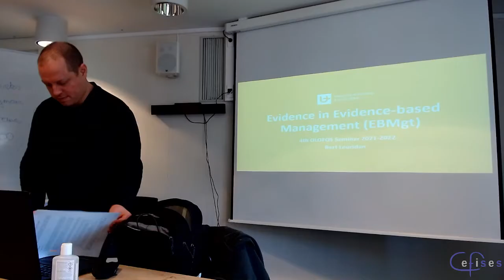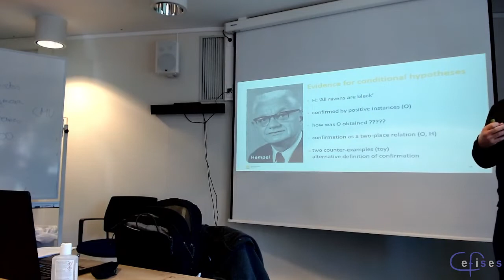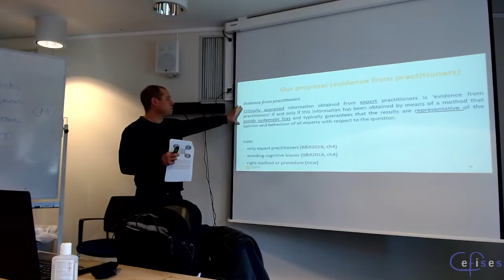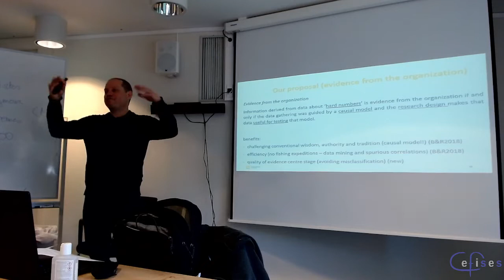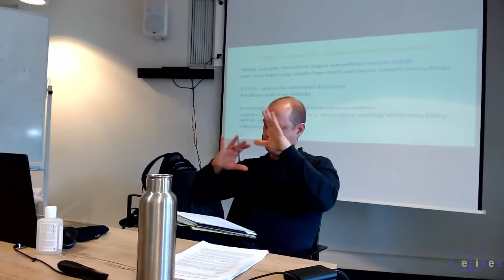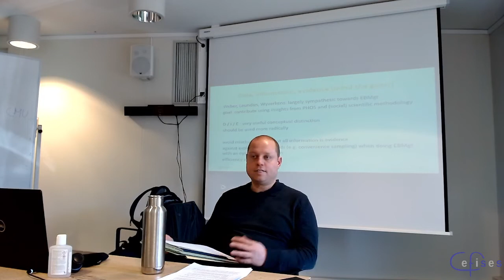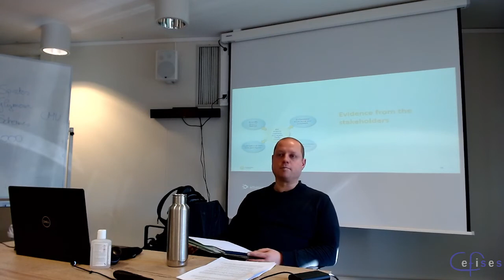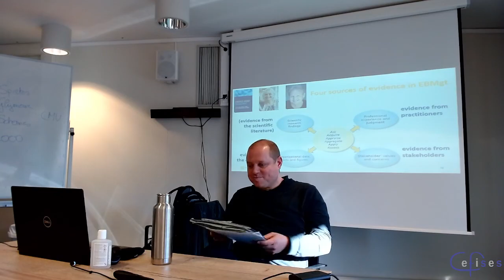CEFISES Seminar: Bert Leuridan, “Evidence in Evidence-Based Management”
Series: OLOFOS

(abstract not available)